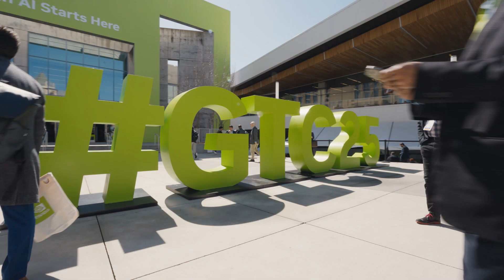Hallway Chats at NVIDIA GTC 2025 - Craig Dennis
​"Hallway Chats" series from NVIDIA's GTC 2025, and SignalFire VC. Jarod Reyes, Head of Developer Community at SignalFire, interviews Craig Dennis, Developer Educator at Cloudflare. Together, they explore the evolving landscape of AI in software development, sharing insights on building applications using AI tools, creating user interfaces with artificial intelligence, and strategies for starting projects from scratch.